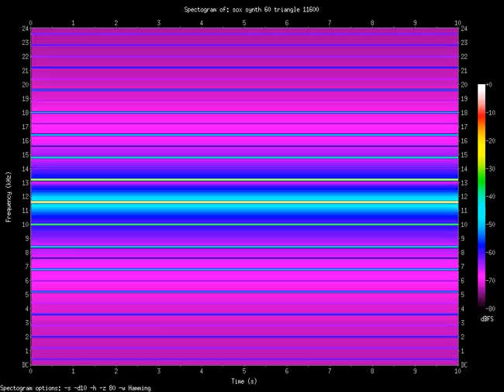triangle 11600.Hz (11.6kHz)